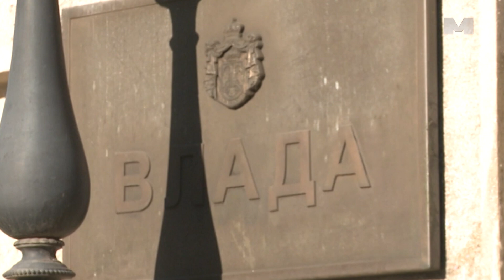Deklaracija Svesrpskog sabora dobra i za Srbe i za region – poručila Brnabić